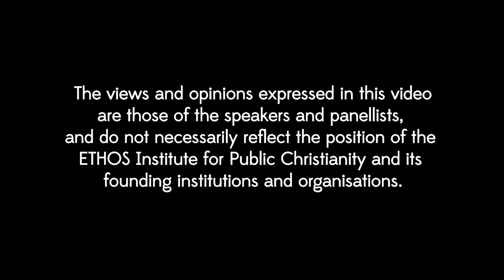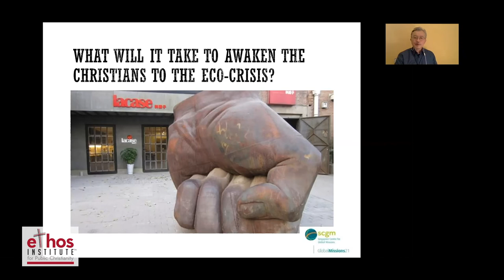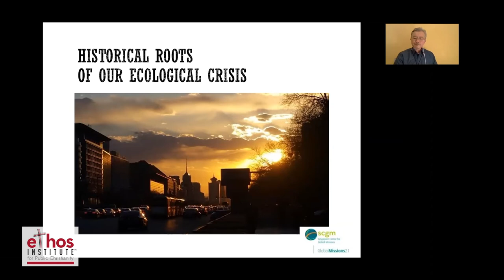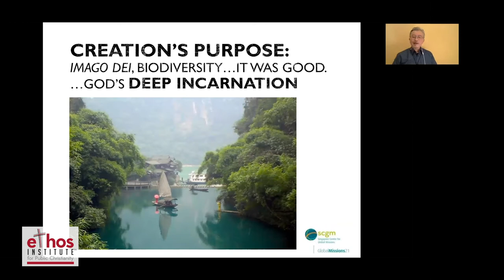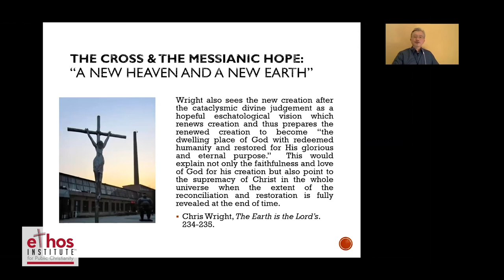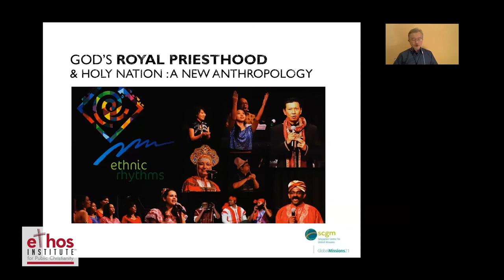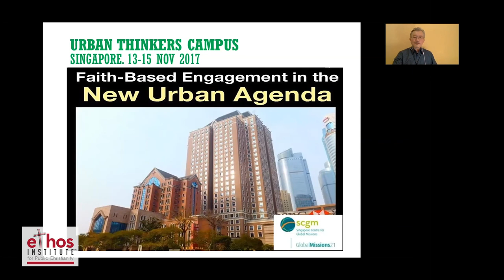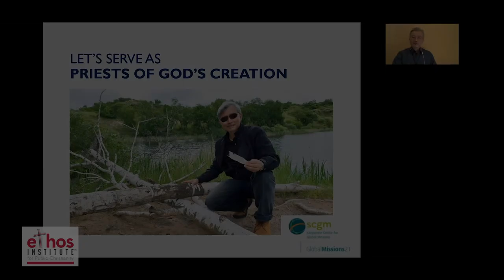ETHOS Live Webinar: From the Desert to the City by Lawrence Ko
Christians struggle to justify why we need to engage in environmental care. While it may appear to be a secular issue, it is actually a spiritual one. Our need to care for creation stems from a theological understanding of our roles in Christ’s New Creation, rather than practical and social concerns for the ecological crisis alone.

Based on the Cross of Christ that was planted on earth, the Christian hope challenges our vision of discipleship and refreshes our mission of care and compassion. This hope therefore calls for a renewed Christian spirituality that is adequate for environmental engagement from the Desert to the City.

Lawrence Ko is the National Director of Singapore Centre for Global
Missions. He has been a pastor, social entrepreneur, corporate trainer and missions director in Asia for the past 30 years. He founded Asian Journeys Ltd—a social enterprise—to network and nurture young leaders towards a vision of creative and responsible community. Lawrence has also organised urban missions projects as well as environmental stewardship efforts in various parts of Asia. He currently serves as Director of the Asia Evangelical Alliance’s Mission Commission and is also on the executive committee of Asia Lausanne Committee for World Evangelisation.

ETHOS Institute™ for Public Christianity was formed by the National Council of Churches of Singapore, Trinity Theological College and The Bible Society of Singapore in 2014.

ETHOS Institute™ seeks to serve church and society by engaging contemporary issues and trends from the Christian perspective. ETHOS Institute™ offers:
Studies on important topics and public issues from the Christian perspective
Regular lectures, seminars, conferences and symposiums for the Christian public
Resources to Churches and Christians in different professions and vocations
Resources to the National Council of Churches of Singapore